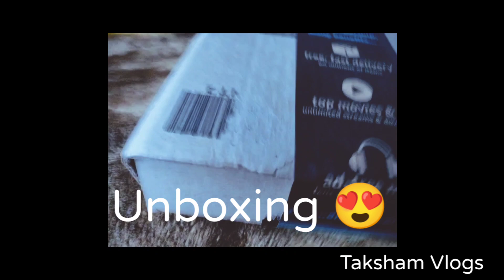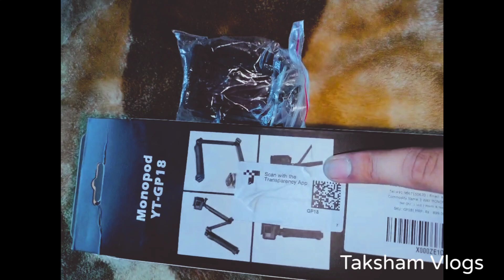Aarav Ke Sath Hua Ghost Prank🤣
discription :
& Thank you so much for showing your interest to me.

prank masti Vlogs
mast video
prank kaise karen
prank videos
funny prank
pranks
best prank
funny pranks
best pranks
new pranks
top pranks
comedy prank
prank in public
unboxing video
Unboxing